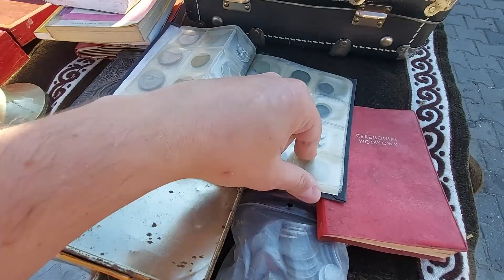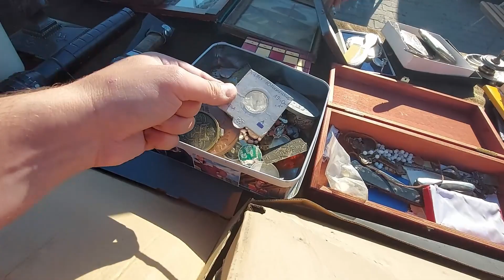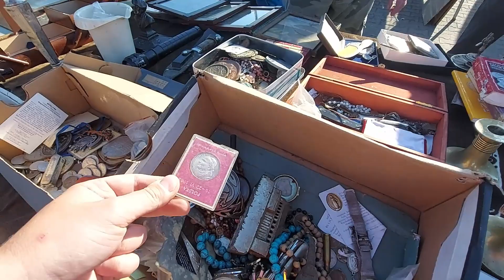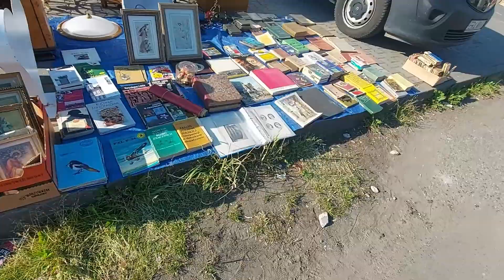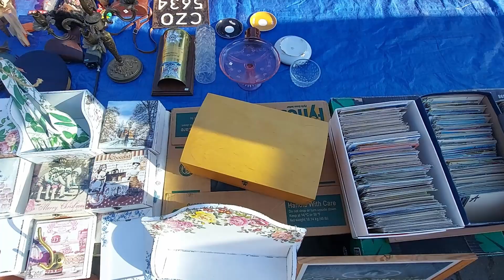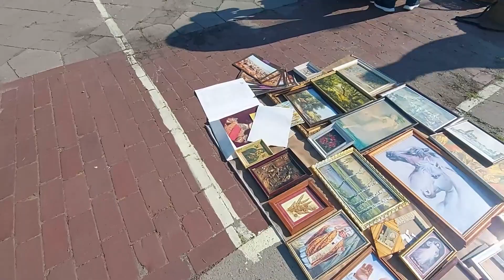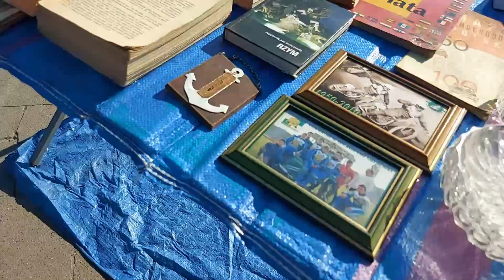Giełda staroci Częstochowa Czerwiec 2021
Moja pierwsze relacja z giełdy staroci w Częstochowie oraz spotkanie 2 widzów.
Pozdrawiam was

Jeżeli masz pytania pisz:
Masz jakieś monety które zalegają ci w domu, jestem zainteresowany.